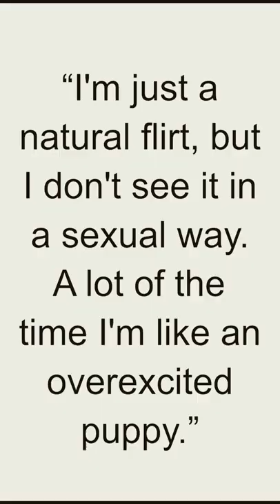Quote - Kylie Minogue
Kylie Minogue is an Australian singer, songwriter, and actress. She was born on May 28, 1968, in Melbourne, Australia. Minogue rose to fame in the late 1980s and has since become one of the most successful and iconic pop stars in the world.

Minogue began her career as an actress, starring in the Australian soap opera "Neighbours" in the late 1980s. Her role as Charlene Robinson gained her significant popularity and launched her music career. In 1987, she released her debut single, "The Loco-Motion," which became a chart-topping hit in Australia and several other countries.

Throughout her career, Minogue has released numerous successful albums and singles, earning her a dedicated fan base and global recognition. Some of her most well-known songs include "Can't Get You Out of My Head," "Love at First Sight," "Spinning Around," and "I Should Be So Lucky." Her music spans various genres, including pop, dance, and disco, and she has continuously evolved her sound and image throughout the years.

Minogue's impact extends beyond her music. She is known for her fashion sense, often pushing boundaries with her unique style choices. She has also been an advocate for breast cancer awareness after her own battle with the disease, using her platform to raise funds and awareness.

In addition to her music career, Minogue has appeared in several films and TV shows, further showcasing her talent and versatility as an entertainer.

Kylie Minogue's success and longevity in the music industry have solidified her status as an influential figure. Her contributions to pop music, iconic performances, and enduring appeal have made her a beloved and respected artist worldwide.